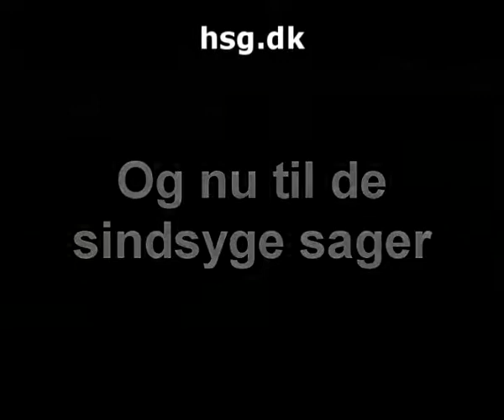HSG - træning 040423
Gymnast: HSG
Årstal:
Konkurrence: